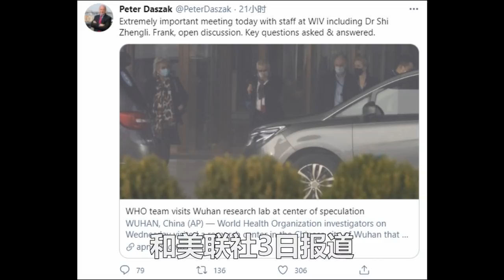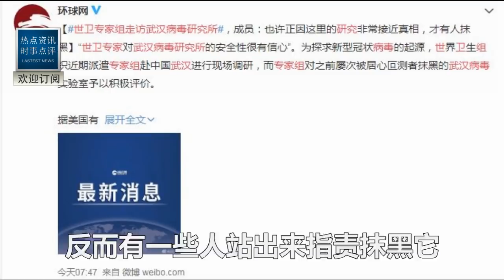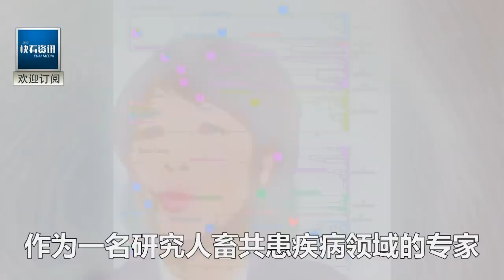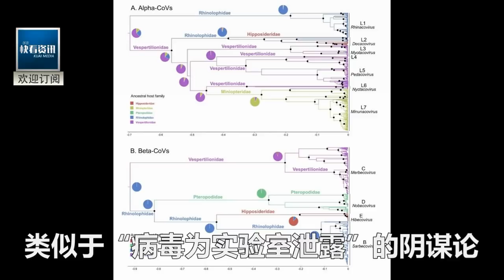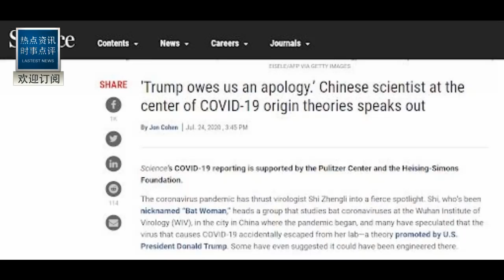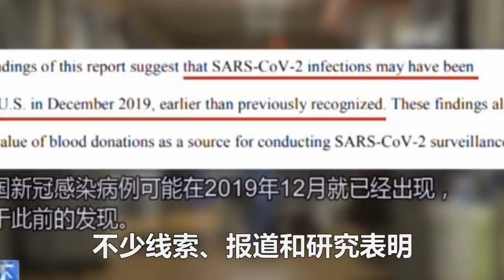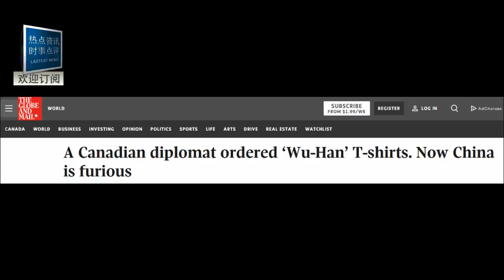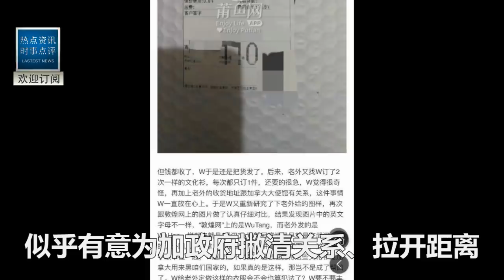剛剛！一切的一切終於有結果了！專家武漢高呼：“美國人，太壞了！”世界嘩然，委屈了，中國！